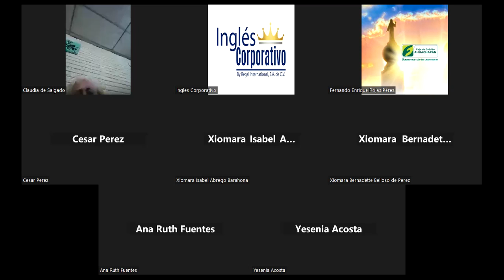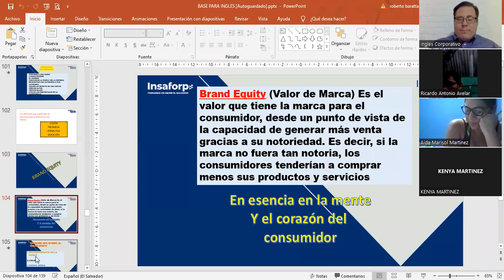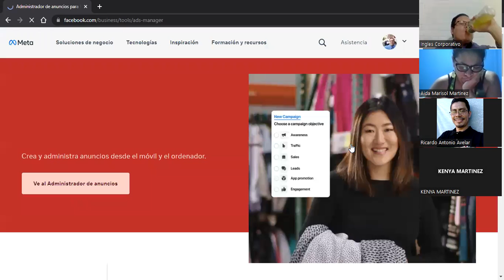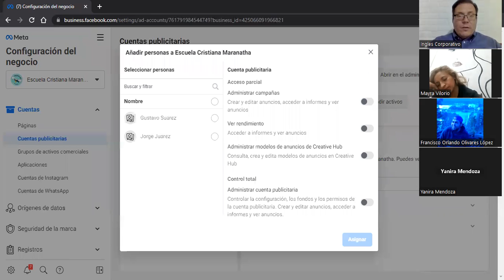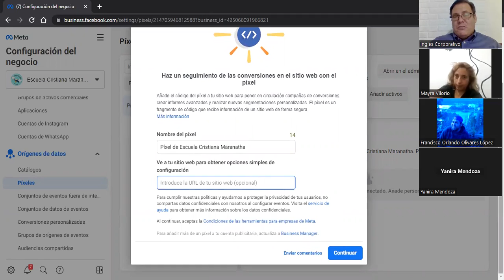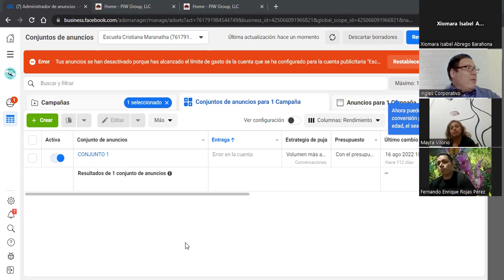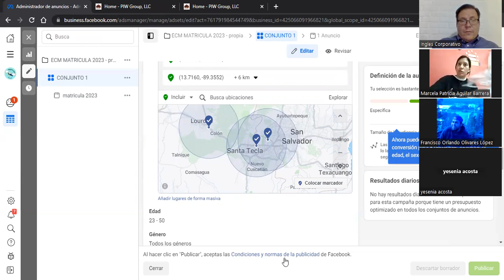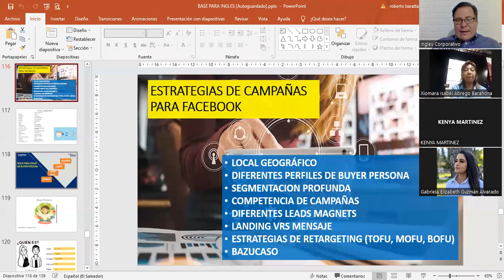Inglés Corporativo- 06122022- 3.2 MERCADOS OBJETIVOS Y SEGMENTACIÓN